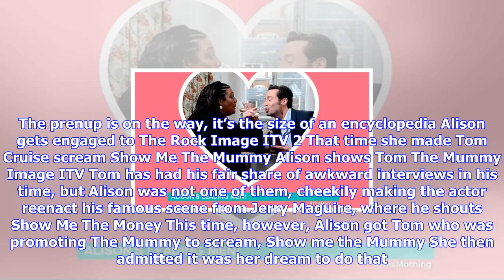Breaking News | Ten reasons why we love this morning's alison hammond!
Ten reasons why we love this morning's alison hammond!

Alison Hammond often has us in stitches with her hilarious celebrity sitdowns on This Morning . Now ...